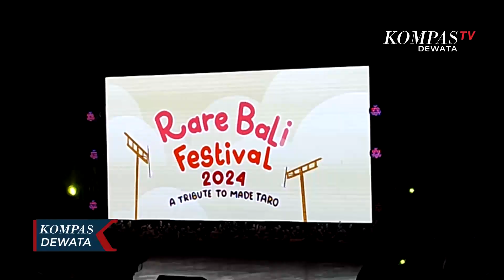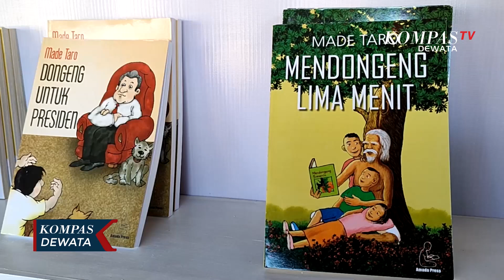Made Taro Maestro Tradisi Lisan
DENPASAR, KOMPASTV - berawal dari lingkup keluarga, sejak kecilmade taro selalu mendengarkan dongeng dari orang tuanya sebelum tidur. Dongeng memang selalu memiliki nilai-nilai positif, yang secara tidak langsung membekas di ingatannya hingga dewasa.

saat memasuki usia dewasa, made taro mengawali karirnya sebagai seorang guru. Pada waktu itu, dirinya prihatin melihat anak-anak yang cenderung tidak hidup dalam dunianya. Seperti banyak merenung, malas bersosialisasi, hingga tidak mau menuruti perkataan orang tuanya. Dari fenomena inilah, made taro mulai menginisiasi "sanggar rumah mendongeng", yang dimana pesertanya adalah anak-anak yang ada di sekitar rumah made taro.  Kemudian pada tahun 1979, kakek yang kini berusia 86 tahun  membuka sanggar kukuruyuk sebagai ruang interaksi dan meneruskan tradisi lisan.

Hingga kini pekak made taro masih aktif mendongeng, bersama dengan generasi penerusnya yakni i gede tarmada anak laki-lakinya, bersama cucu laki-lakinya. Selain mendongeng, permainan tradisional dan gending rare juga disisipkan di tengah dan akhir dari dongeng. Terkandung banyak nilai-nilai luhur dalam ke semua aktivitas yang dilakukan  made taro dengan anak-anak. Yang dimana bisa menjadi bekal untuk anak ketika tumbuh dewasa nanti.